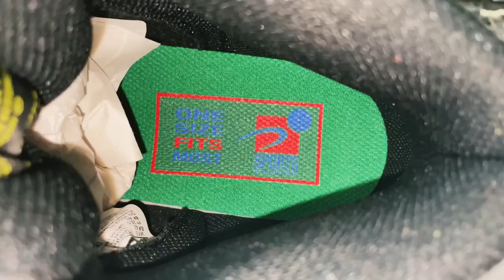Malaysian Sneakers | Review Nike Dunk High “EMB LAKERS”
Dunk high EMB Lakers .
Colorway lakers iaitu purple , yellow dan juga hitam merupakan colour rasmi bagi pasukan Lakers
Material canvas pada bahagian toe dan side yg berwarna hitam , swoosh berwarna kuning merupakan leather dan juga purple merupakan leather
Kasut ni released pada 28/5/2021